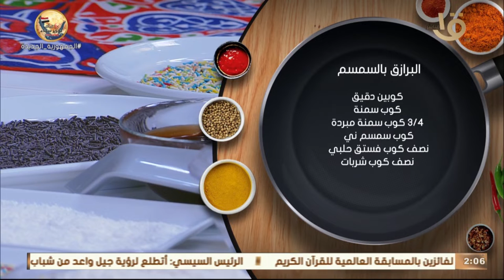أكلة أمي | البرازق بالسمسم